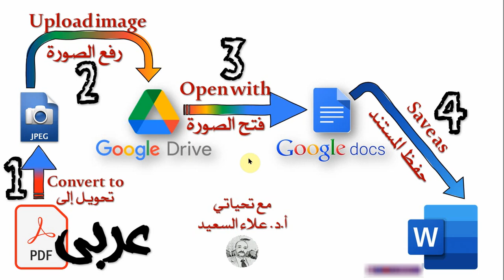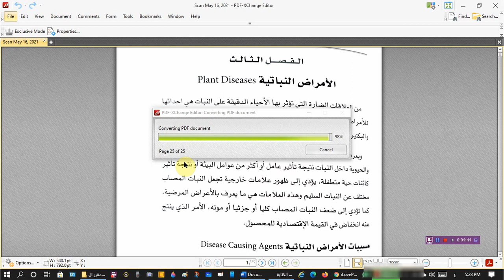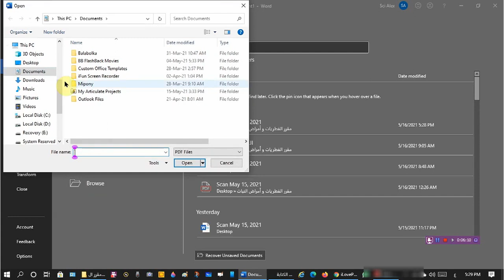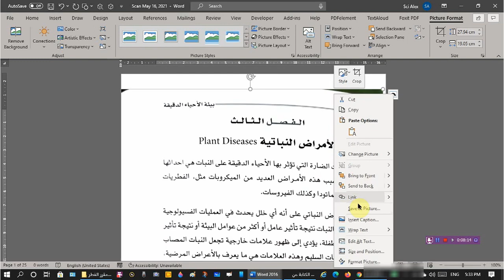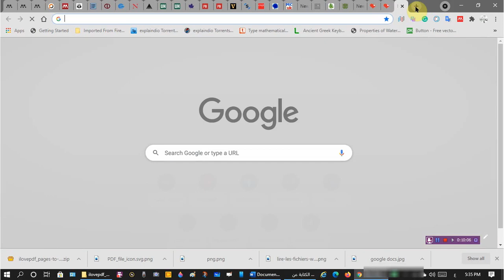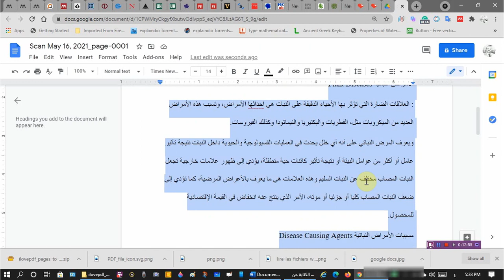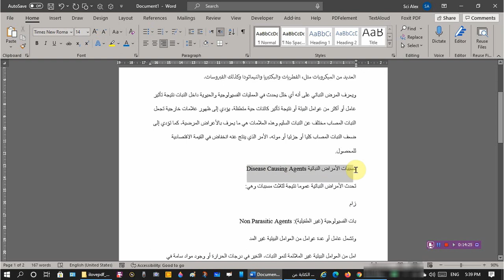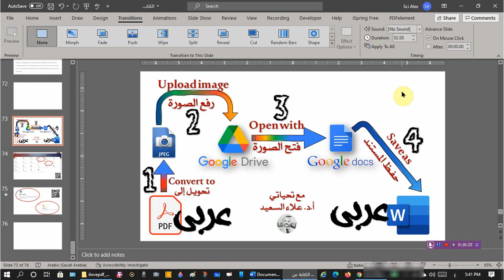تحويل ملفات بي دي إف العربي إلى وورد بلا أخطاء (Arabic pdf to word)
روابط أسفل الفيديو
The website "I love pdf"  to convert pdf files:
00:01 Introduction
03:31 pdf to image
07:08 step 1- pdf to image online
08:08 step 2 - upload image to google drive
08:52 step 3 - open image with google docs
09:19 step 4 - editing document and copy text to word file